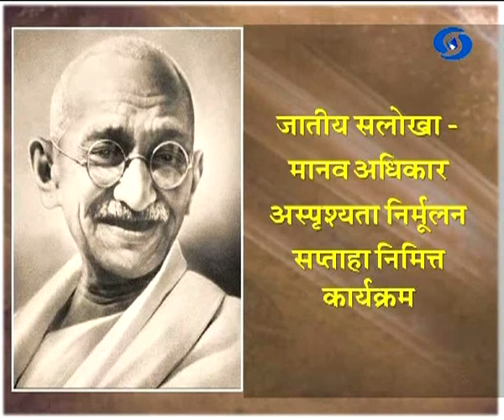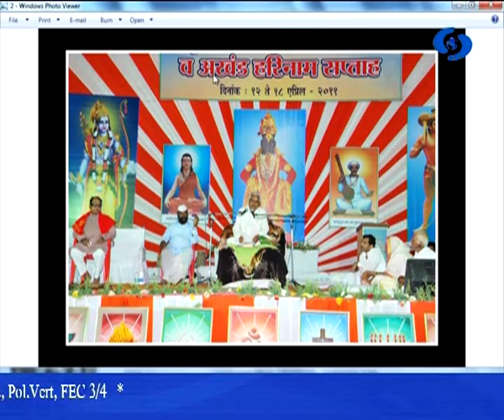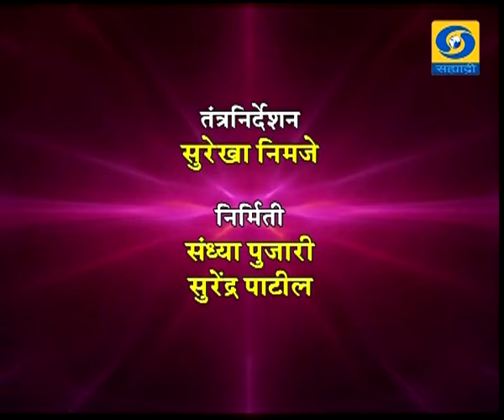'Jatiya Salokha - Manav Adhikar' _ 'जातीय सलोखा - मानव अधिकार'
DD Sahyadri
Doordarshan Mumbai
Sahyadri Marathi
Show : Sakhi Sahyadri (02/10/2015)
Subject : 'Jatiya Salokha Manav Adhikar Asprushyata Nimitta Karyakram'
Participant : Dr. S.N. Pathan (Maji-Kulguru Nagpur Vidyapith)
Anchor : Pallavi Mujumdar
Producer : Sandhya Poojari